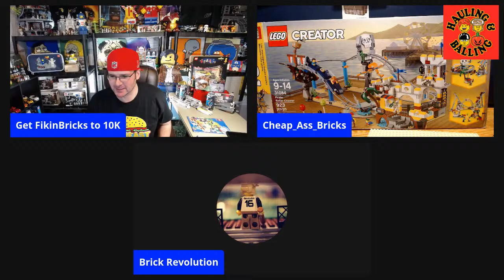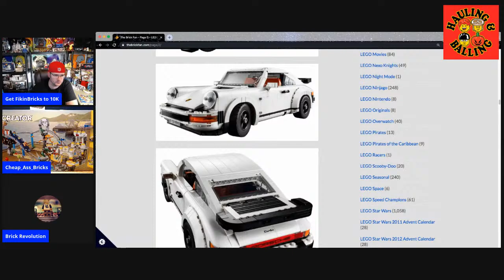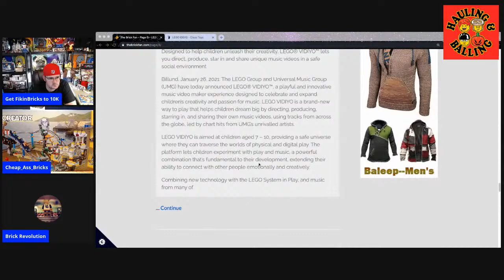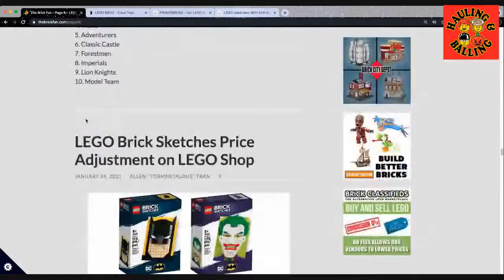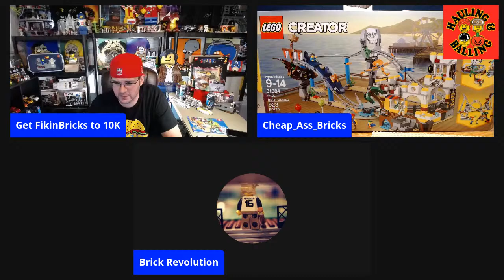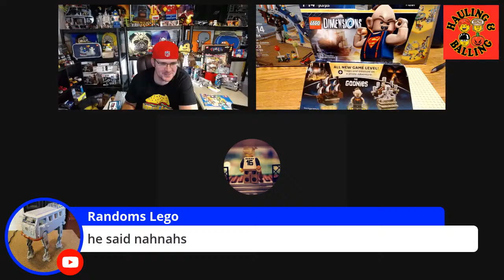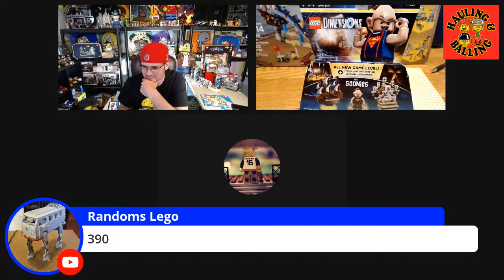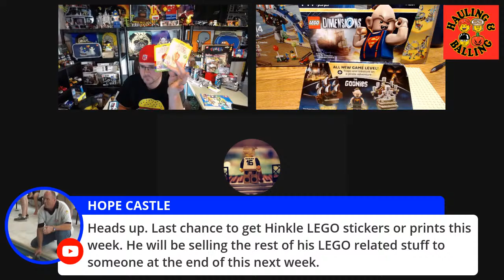Hauling and Balling LEGO Episode #288 Lego Leaks and News 4 Days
3 of the Coolest Guys on YouTube Talking Everything LEGO